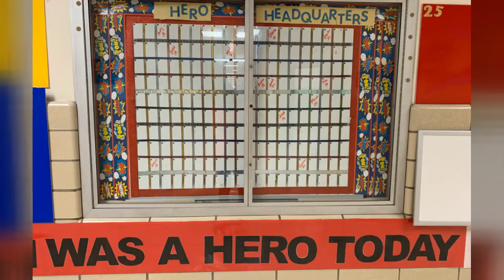BFTV10 16 20